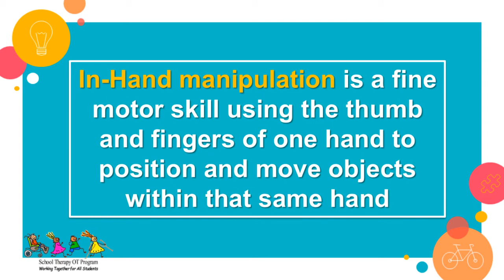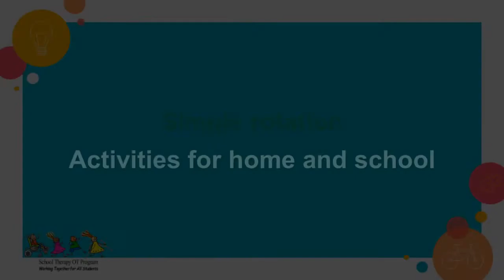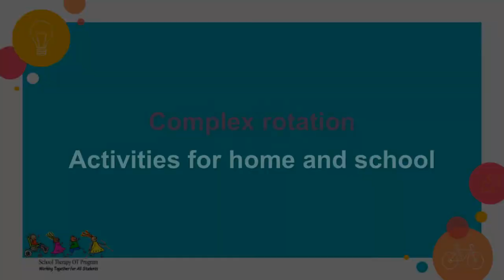School Therapy OT Program - video in hand manipulation rotation